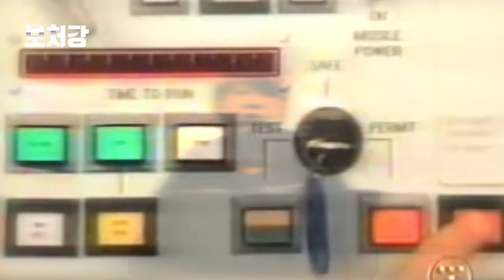새로운 NLL의 제왕이 등극하다. PKMR - 한국해군의 신비전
영상 출처

대한민국해군 R.O.K. Navy

엠뉴 | MBC경남 NEWS

국방TV

SBS NEWS

ariodenㅣ

jaglavaksoldier

yoel lavi

애니메이션 원피스

유용원TV

DM

뉴스1TV

오!밀리터리